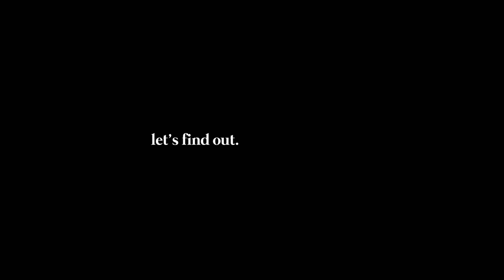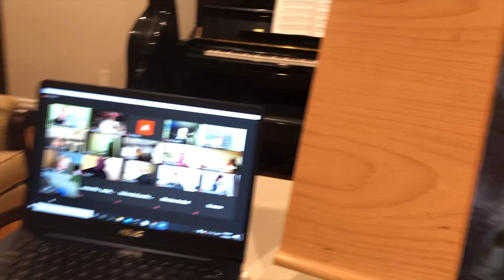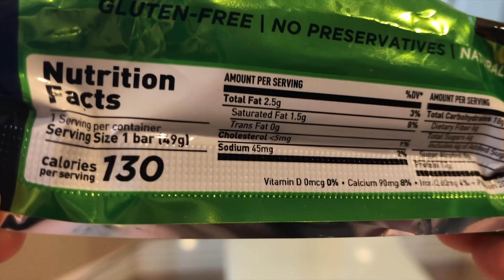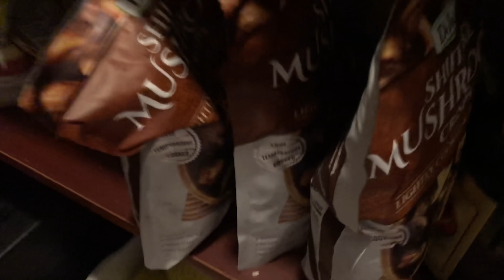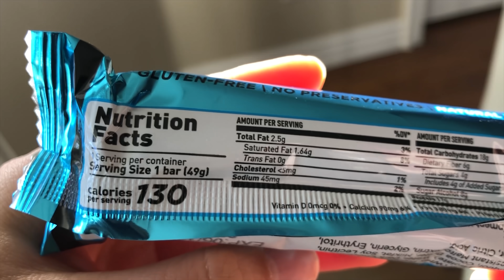trying the "PERFECT" lifestyle for a WEEK | what i EAT and how i WORKOUT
I tried to follow all the guidelines for the perfect healthy lifestyle, and here's how it went. This was inspired by Natacha Oceane btw.

Eric Reprid - Pick a Side
Eric Reprid - Back to Business
Eric Reprid - Cold World
Paul Anka - Put Your Head On My Shoulder (Mattrixx Remix)

remember to love urself but if u dont... i still love u 🥐
-annie fang